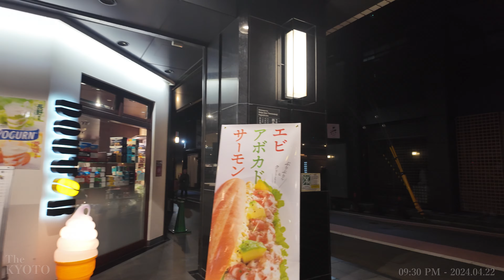Walking along Shijo Street at night in Kyoto, Japan【4K】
This time, we will take a stroll along Shijo Street from Shijo Ohashi to Karasuma Station. You should feel like you're walking through Kyoto at night! Please enjoy it 🌙

Video taken on Monday, April 22, 2024.

00:00 Intro
00:34 Shijo Ohashi Bridge
02:14 Hankyu Kawaramachi Station
04:38 Shijo Street
17:20 Ending (Shijo Karasuma)